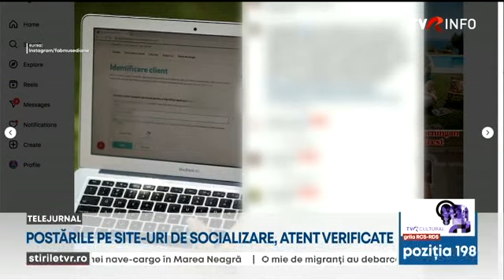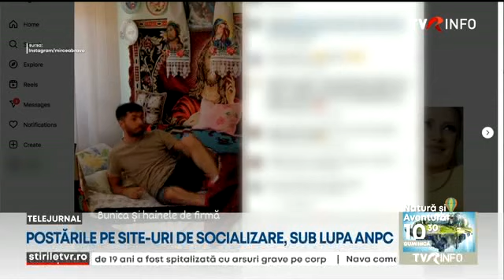Postările influencerilor de pe rețelele de socializare, verificate de ANAF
Influencerii au intrat în vizorul ANPC-ului. Inspectorii de la Protecţia Consumatorului sunt cu ochii pe reclamele pe care vedetele le fac pe reţelele sociale şi nu precizează că sunt parteneriate plătite. Până acum 10 influenceri au primit înştiinţări de la autorităţi prin care li se cerea să îşi anunţe fanii când promovează un brand. Legislaţia în domeniu este lacunară, aşa că nu toate postările plătite sunt marcate ca atare.